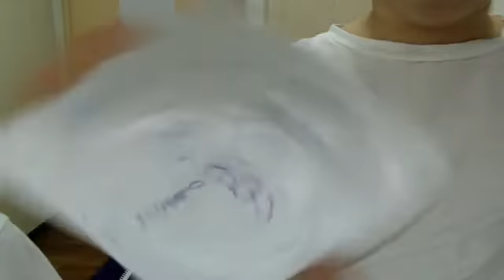Mailing Day To simsim135 ( News For Frost )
simsim135 congrats again !